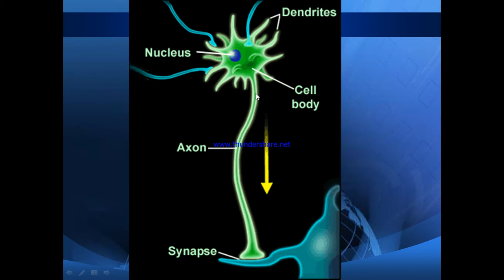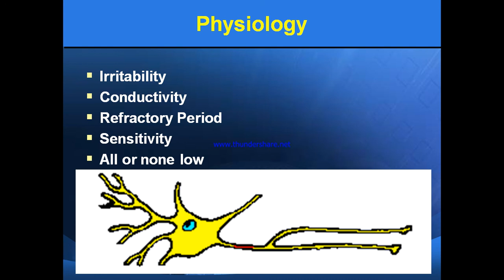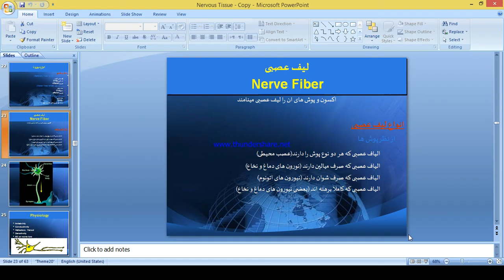g his 1 2 c sec L22 by dr rahemdil